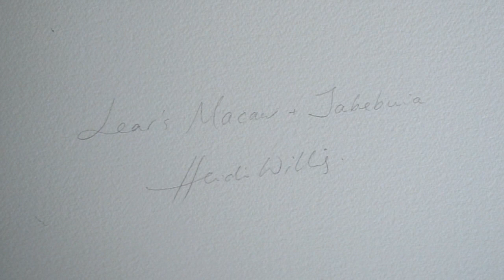Lear's Macaw and Tabebuia - Part 1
Lear's Macaw and Tabebuia - Part 1 takes a look at my current major work, the 4th in my current and ongoing series of large natural history artworks from around the world. Measuring 66x90cms, this artwork is rendered in watercolour and joins its pair, 'Hyacinth Macaw and Lecythis', my last piece in this collection. Both come out of my travels through Brazil, a great love of my life, so rich in wonder and raging beauty, i simply must do what I can to capture its story in some beautiful language and way through my work. Part 1 looks at the beginning stages of this painting in progress, from white paper to drawing and the first brushstrokes of tabebuia flowers. It is a small glimpse into the beginning of background coming to life and the start of this new marathon... thanks for following.